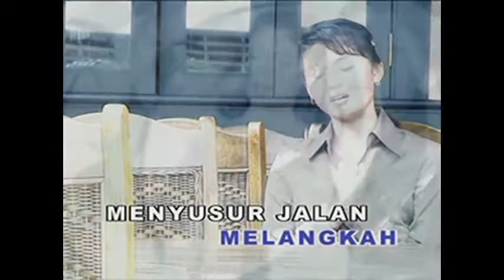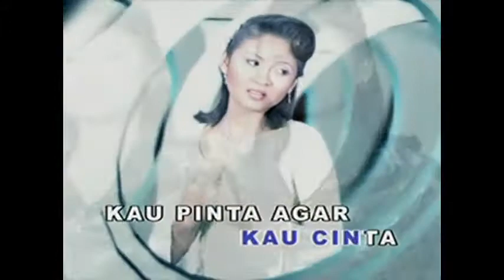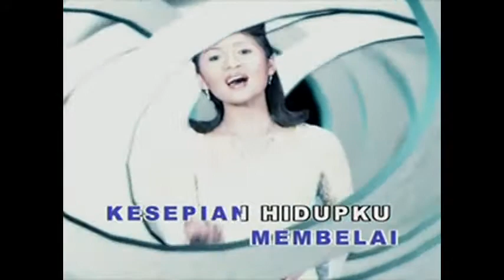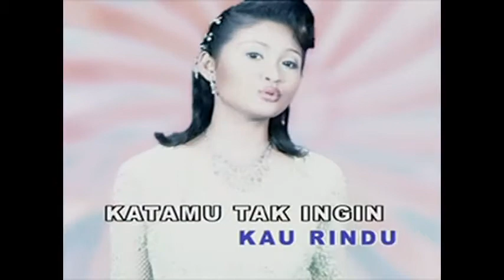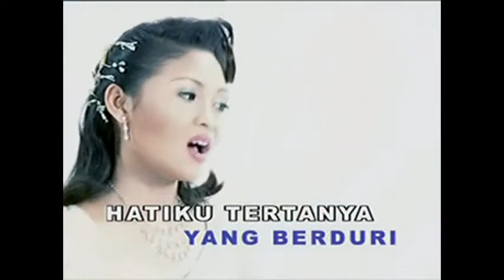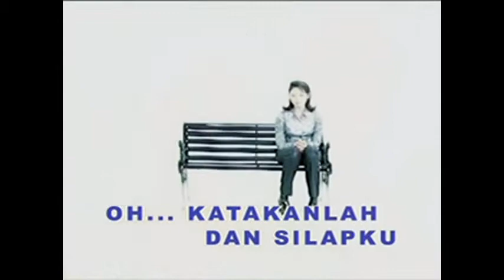KEMANA HILANGNYA CINTAMU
SITI NORDIANA_KEMANA HILANGNYA CINTAMU